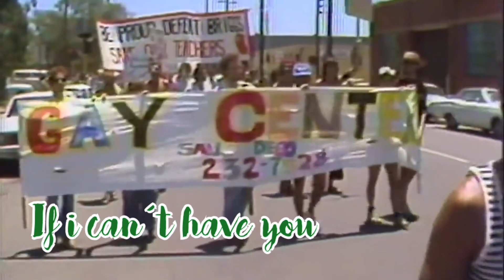If I can´t have you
If I can´t have you by Robert Overeem, Originally sung in 1978 by Yvonne Elliman. Written by the BeeGees. A tribute to the Great American seventies, a decade I love and that I knew personally by staying there a year at that time 💚